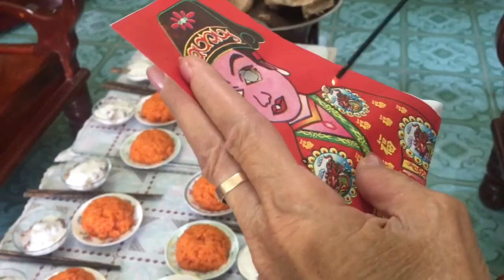Nghi thức truyền thống khi trẻ vừa tròn một năm tuổi